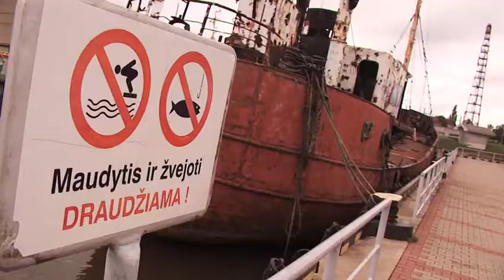Ghost in the Baltic Sea - Joakim Olbelberg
Pelagos Festival Internazionale del Mare 2012 - XIV edizione
Sezione video - Categoria Lungometraggi